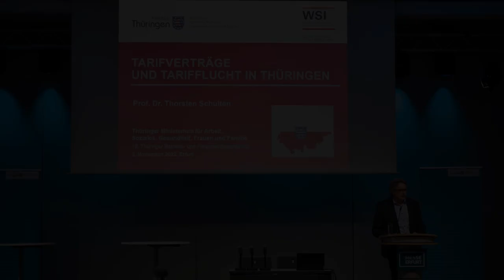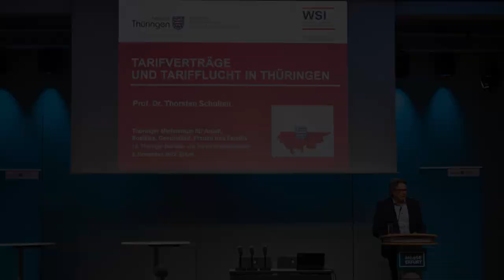Prof. Dr. Thorsten Schulten, Abteilung WSI der Hans-Böckler-Stiftung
Prof. Dr. Thorsten Schulten hält das Inputreferat zum Thema Tarifvertrag und Tarifflucht im Rahmen der 12. Thüringer Betriebs- und Personalrätekonferenz am 02. November 2022 in Erfurt